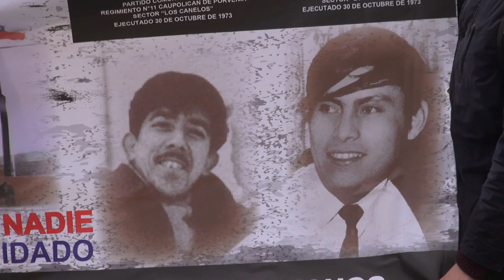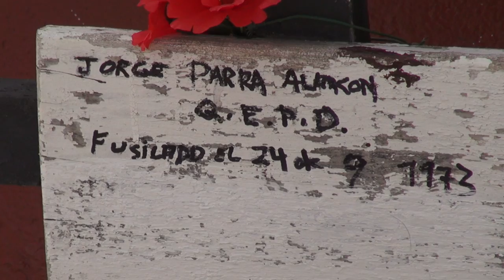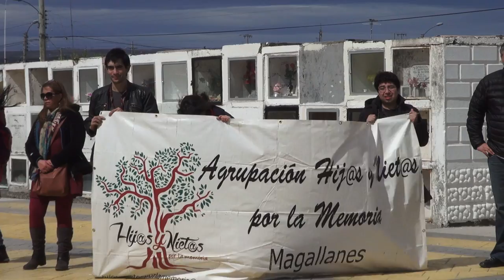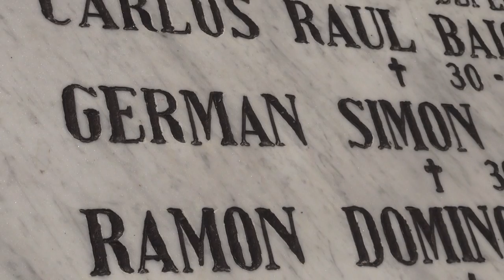Romería Día Nacional del Ejecutado Político en Porvenir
Peregrinación al cementerio de Porvenir, en recuerdo de víctimas de la dictadura militar en Chile. Se trató de una iniciativa de las agrupaciones de Derechos Humanos en el marco del Día Nacional de Ejecutado Político y que contó con a colaboración de diferentes entidades públicas.